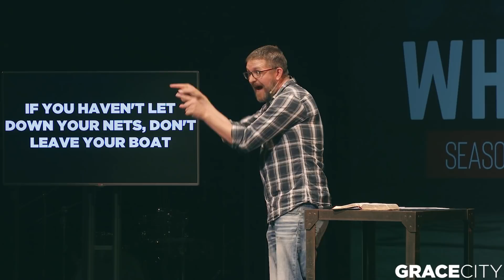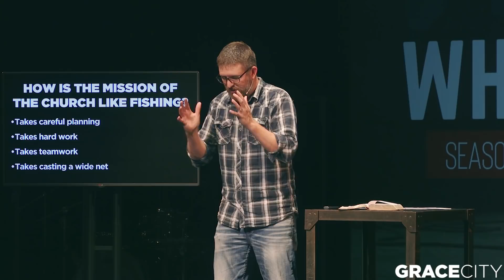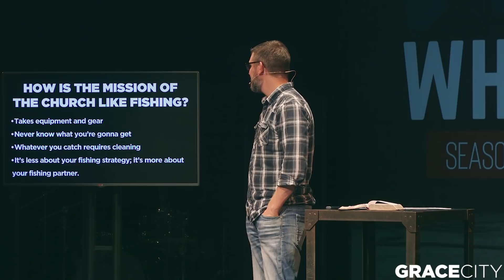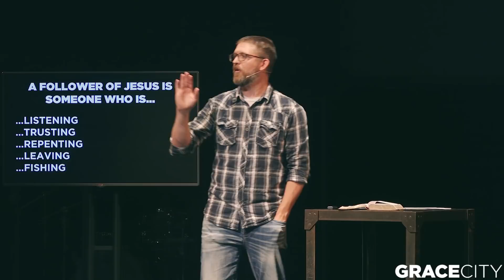Lord Of The Fish | WHO IS JESUS? Season 2 Episode 5